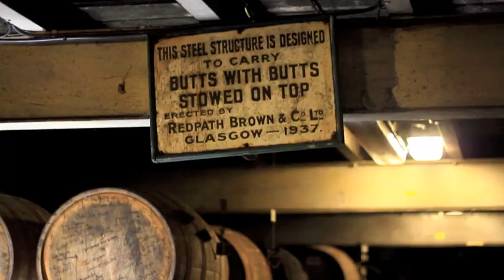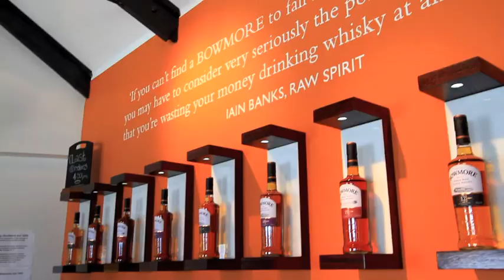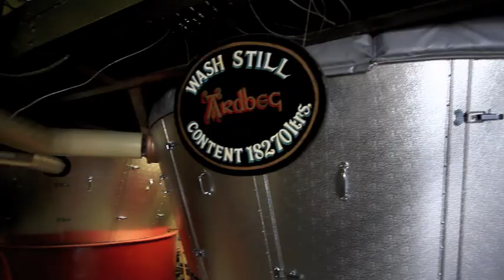Doods of Norway in Scotland